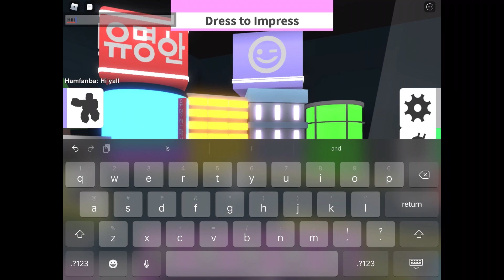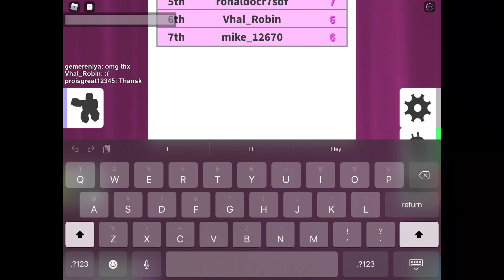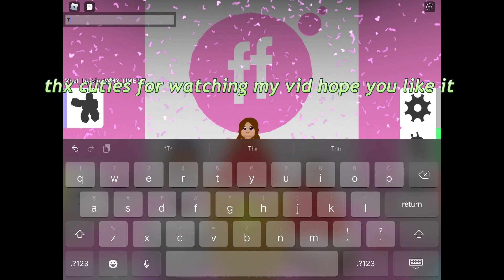Playing 2 round in Fashion famous